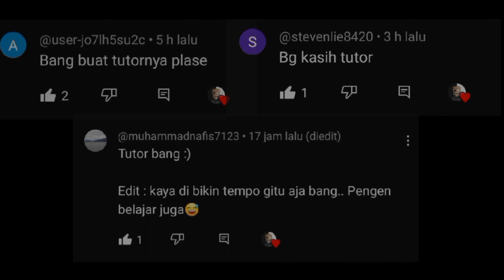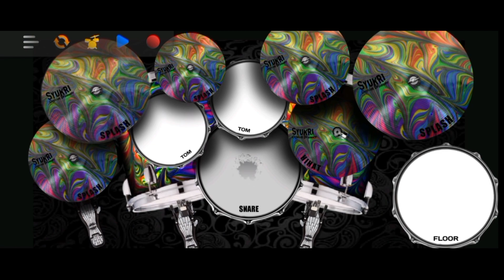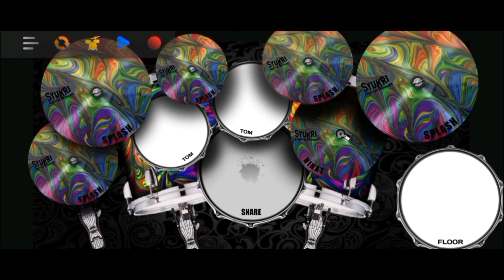Anggi Marito - Tak Segampang Itu (Rock Version) by Reza Zulfikar | real drum rock perlahan /tutorial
Anggi Marito - Tak Segampang Itu (Rock Version) by Reza Zulfikar | real drum rock perlahan / tutorial versi Xyber Ziq

mohon maaf karena kameranya waktu itu mati jadi saya tunjukan hasil rekam layar saja

0:14 bagian ke 1
0:45 bagian ke 2
1:43 bagian ke 3
2:37 bagian ke 4
3:39 bagian ke 5
4:27 bagian ke 6
5:16 bagian ke 7